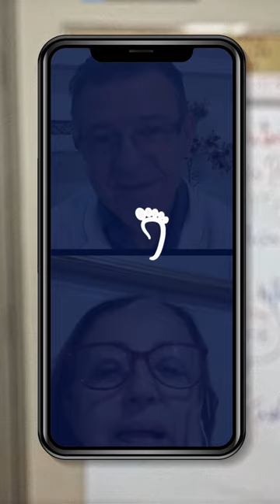Ela fatura mais de R$3200,00 com a Reflexologia Podal! Projeto 707 - Episódio 06 - Roberto Rodrigues